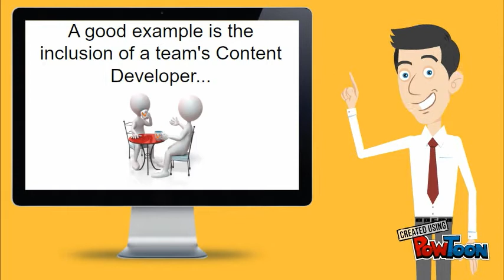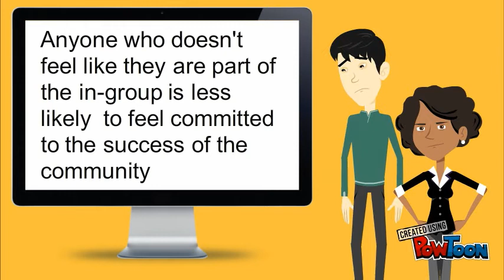An Introduction to LMX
A short video to introduce Leader-Member Exchange, and how it can benefit teams and organizations.